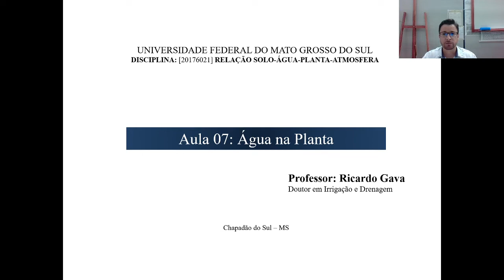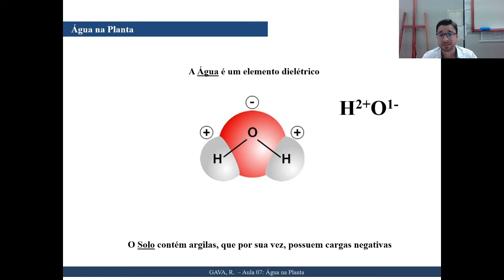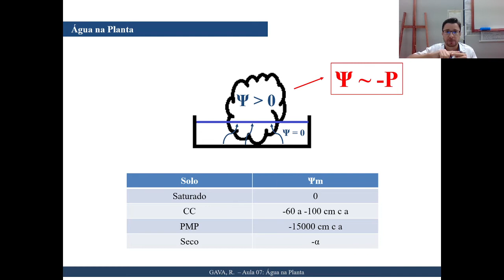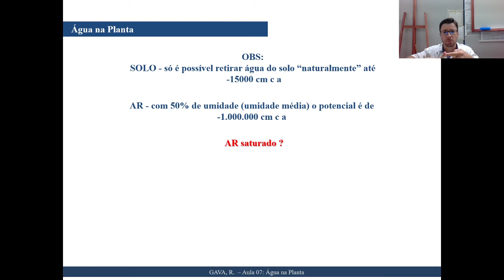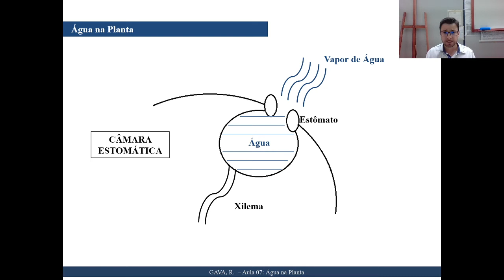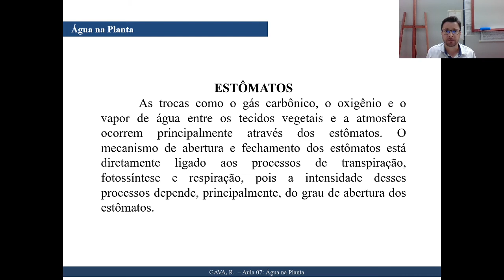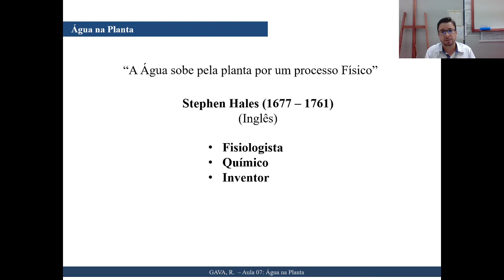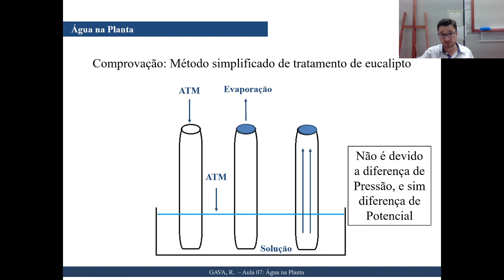Módulo 07 - Água no Sistema Solo-Planta-Atmosfera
Neste módulo você aprenderá um pouco mais sobre as diferenças de potencial de água no solo, na planta e na atmosfera e como a água se movimenta do menor para o maior potencial. Bons estudos!